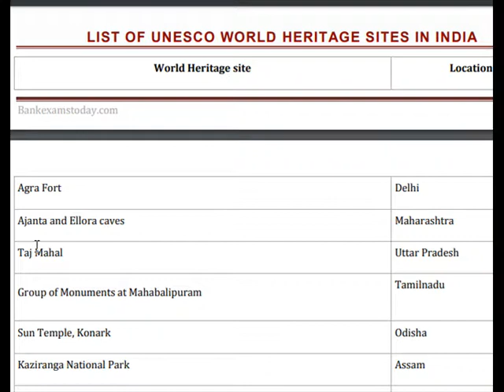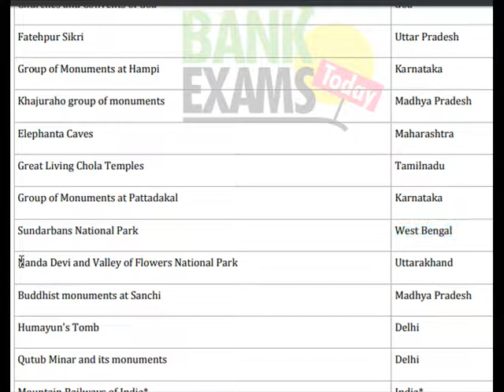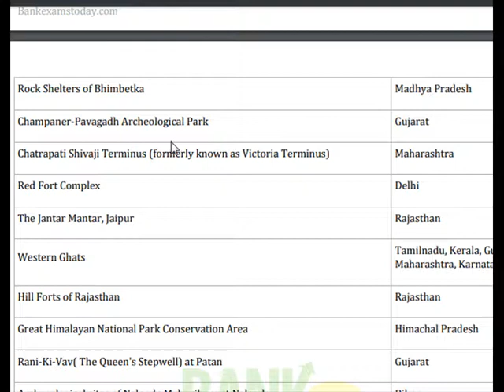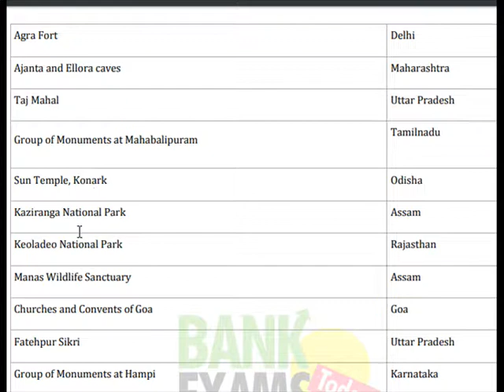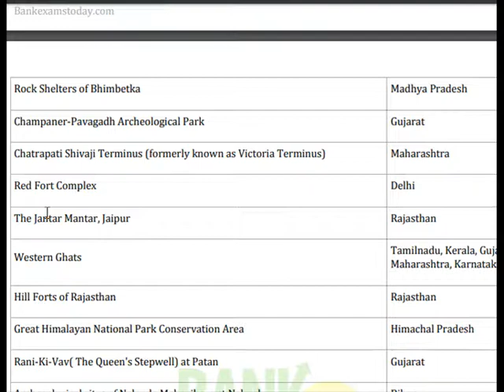LIST OF UNESCO WORLD HERITAGE SITES IN INDIA